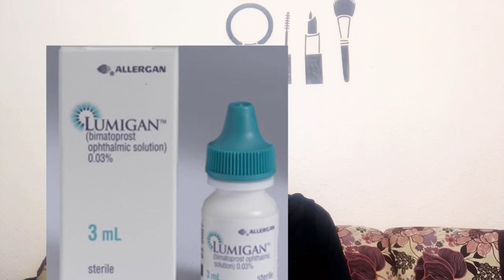تطويل الرموش وتكثيفها بسرعة خيالية في أيام ستصبح رموشك طويلة كانك وضعتي رموش اصطناعية